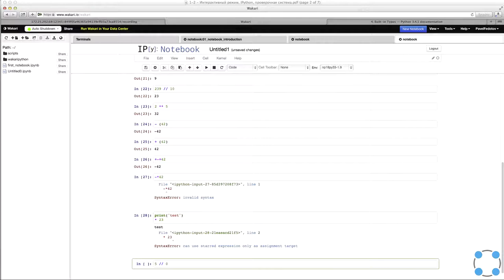Python для начинающих / #13 урок - Операции с целыми числами